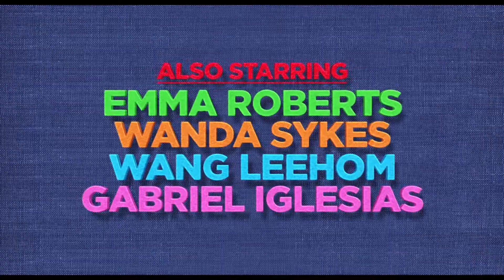UGLYDOLLS - Official Trailer 2 [HD]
In the adorably different town of Uglyville, the free-spirited Moxy (Voice of Kelly Clarkson) and her UglyDolls friends confront what it means to be different, struggle with their desire to be loved, and ultimately discover that you don’t have to be perfect to be amazing because who you truly are is what matters most.

Starring the acting and singing voices of Kelly Clarkson, Nick Jonas, Janelle Monáe, Blake Shelton and Pitbull. Also starring in the voice cast are Wanda Sykes, Emma Roberts, Gabriel Iglesias, Wang Leehom, Bebe Rexha, Charli XCX and Lizzo.